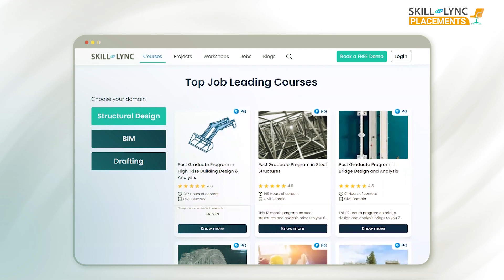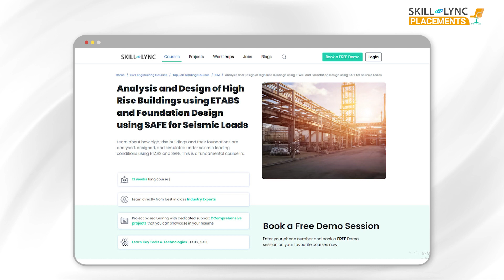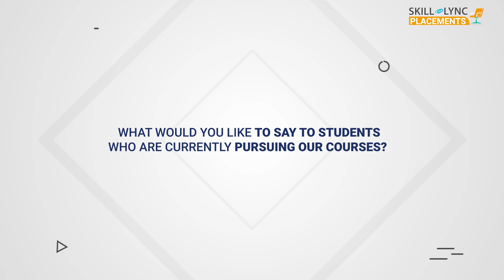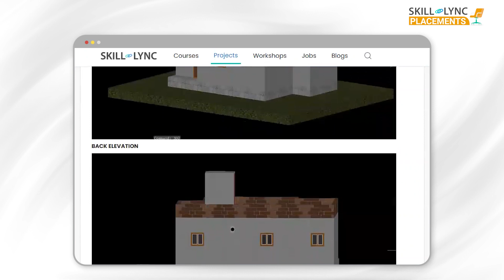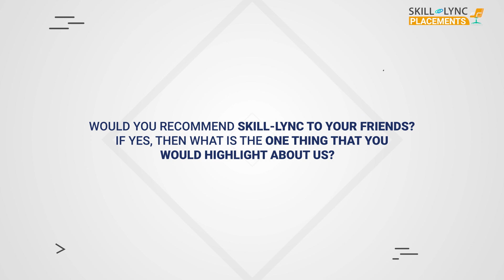Skill-Lync | Yamini’s Inspiring Career Success Story | PGP in High-Rise Building Design & Analysis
Our Alumna, Yamini Subrahmanyeswari, a Civil Engineer, has been placed in Bentley. She got to know about Skill-Lync through LinkedIn and contacted us to get her free demo. She was intrigued to enroll in our PG Program in High-Rise Building Design and Analysis and worked on various projects. In this video, she explains how she expanded her skill sets using our PG program. Watch this video till the end to know more about her journey.

Timestamps Below:

0:57 - Introduction
1:06 - How she chose Skill-Lync
1:22 - She explains the course she pursued
1:39 - Excellence of Skill-Lync’s curriculum
2:13 - Advice for current students
2:33 - How the career success team helped her
2:59 - How the technical support team helped her
3:19 - Extends sincere gratitude to all her technical support staff
4:11 - Her thoughts about Skill-Lync

Skill-Lync wishes a great career ahead to Yamini Subrahmanyeswari.

The high-rise building design course is a one-of-a-kind PG program offered by Skill-Lync.
1. AutoCAD
2. ETABS
3. SAFE
4. Tekla Structural Designer
5. RFEM
6. ComFlor
7. STAAD.Pro
8. Revit
9. RAM Connections

Key features of this high-rise certification course
1. The course will give insights into the challenges of designing high-rise buildings.
2. Industry experts with 4-8 years of experience in the civil engineering domain have carefully curated the high-rise building training program.
3. Our experienced mentors will clarify your doubts through email and forum support and ensure you completely understand the technical concepts.
4. Through our high-rise building design, you will master the key technical concepts that you would require while working as a civil design engineer.
5. We conduct mock interviews, provide placement support for eligible students, and make them ace their job interviews.
6. Working on 20+ industry-level projects will give you hands-on experience and a firm understanding of modern industry practices.

What is a high-rise building?
A tall building that is constructed with more than 10 floors that can accommodate a large number of people is called a high-rise building. It poses the best solution for developing nations to utilize the available space in an effective way. There are many complexities in designing a high-rise building due to the heavy lateral load acting on it.

What is the scope of building design engineers?
Building design engineers design, plan, analyze, and schedule construction activities. They are responsible for developing robust structures that can withstand heavy loads. In a country like India, many infrastructure activities and taking place, which require many professionals to develop high-rise buildings, industrial buildings, bridges, and skyscrapers. The demand for civil engineers is rising by 7%. Pursuing a course focused on developing high-rise buildings can lead you to a promising career.

Analysis and Design of High Rise Buildings using ETABS and Foundation Design using SAFE for Seismic Loads